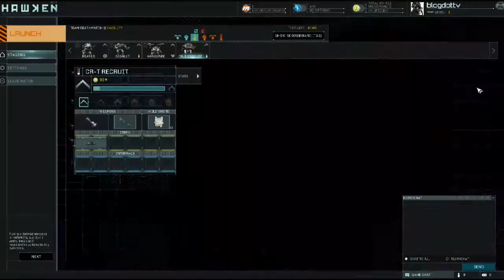HAWKEN Steam - PC Gameplay Review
Hawken is a multiplayer mech combat video game developed by Adhesive Games. The game focuses on creating an intense battle experience that captures the feel of piloting a mech and includes fast-paced strategic action. The game will feature four modes: team deathmatch, free-for-all, and two unique modes. It currently follows the freemium model of game monetization with in-game purchases as the source of revenue. The open beta of the game was released on December 12, 2012.

After transitioning to Steam, as of February 2014, Hawken has been undergoing an early access phase leaving new users of Hawken to wait until the end of Q1 of 2014 before creating a new account with the exception of buying a pilot license key from an early access bundle.

BLOG.Dot TV - YouTube Channel